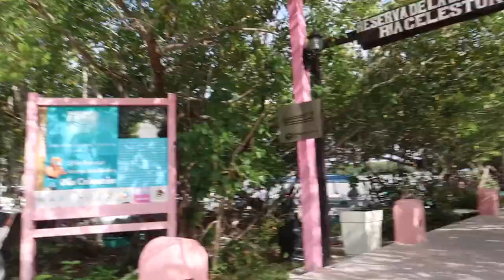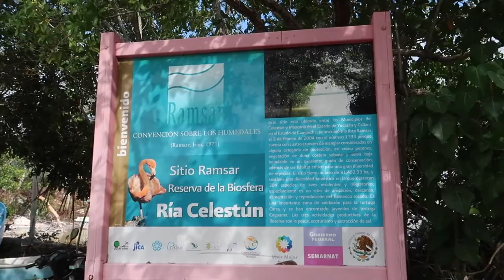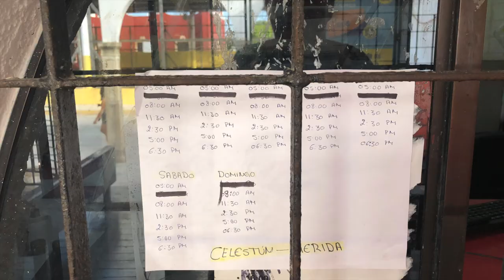ŁAPANIE STOPA W MEKSYKU • DRUGIE PODEJŚCIE BY ZOBACZYĆ FLAMINGI🦩• CELESTUN• MEKSYK 🇲🇽2021(po polsku)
Tym filmie trochę o łapaniu stopa w Meksyku i tym jak dojechać z Meridy do miasta Celestun.Plaże i morze.